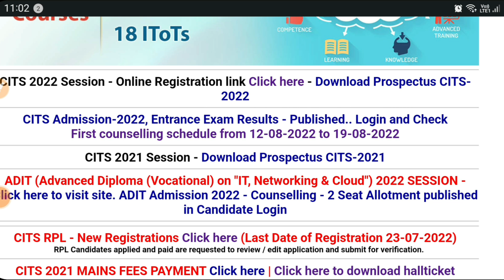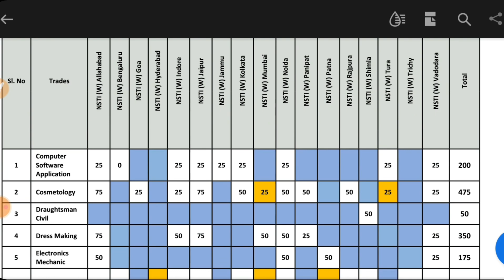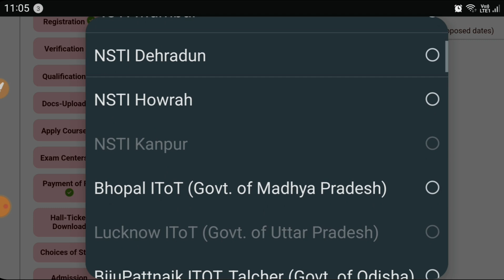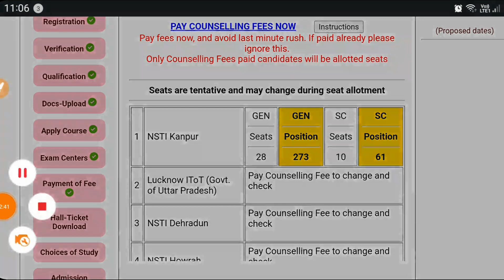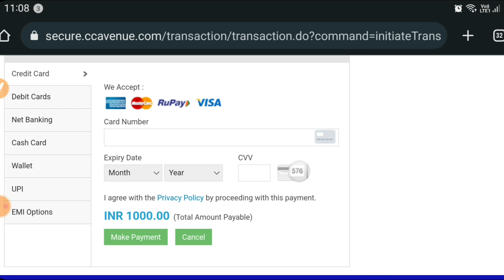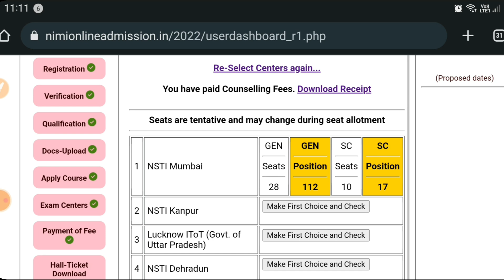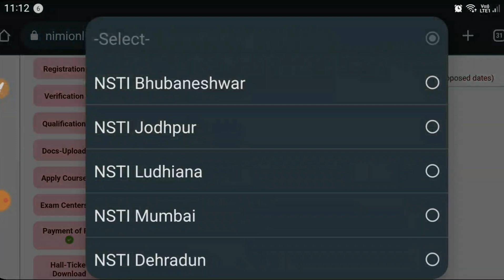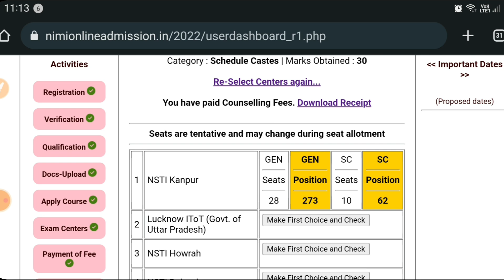CITS Counselling Process 2022, CITS Counselling Kaise Kare, CITS 1st Phase Counselling 2022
CITS Counselling Process 2022, CITS Counselling Kaise Kare, CITS 1st Phase Counselling 2022, CITS Counselling Date 2022.